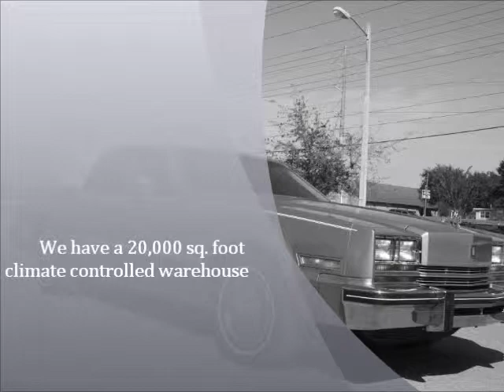1984 Oldsmobile Tornado at Classic Car Barn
1984 Oldsmobile Tornado for sale at Classic Car Barn.

We have over 60 classic automobiles to choose from. We have a 20,000 square foot climate controlled warehouse in Florida. You can call us and fly in to pickup your vehicle or we can ship International and domestic with easy terms from purchase to delivery.